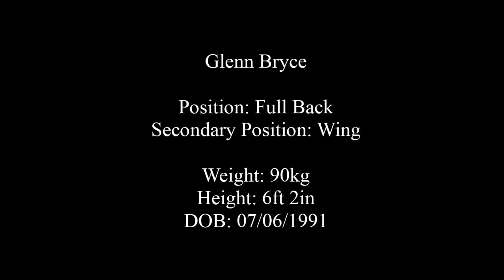glenn bryce 2012/2013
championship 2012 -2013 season